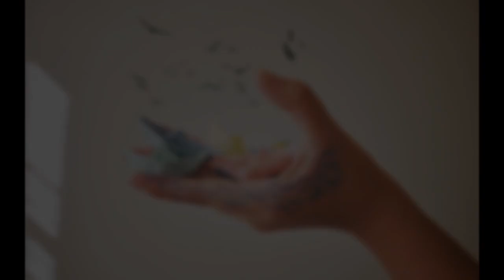Jacques Brel - La tendresse - Live HQ STEREO 1960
Jacques Brel chante "la tendresse" au théâtre municipal de Lausanne... Un chef d'oeuvre méconnu à redécouvrir...